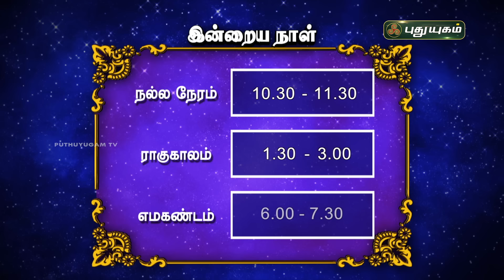இன்றைய ராசி பலன்..| Today Rasipalan 25-04-2024 | Astrologer Magesh Iyer | Rasi Palan | Puthuyugam TV